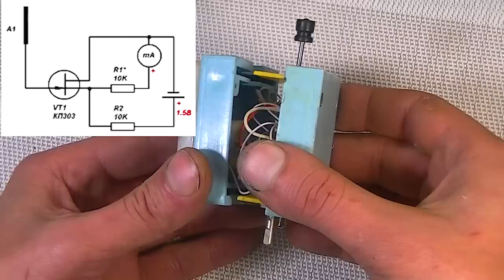Отвертка больше не нужна! Самоделка экономит время и деньги!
Делаем простое устройство, которое призвано заменить привычную всем "отвертку электрика" Самоделка очень проста и может быть изготовлена даже начинающим самодельщиком.